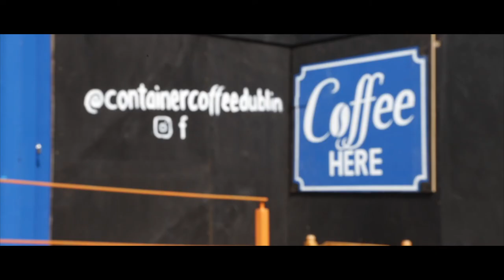IMRO What's Your Soundtrack - Container Coffee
No matter what industry you´re in, most would agree that putting your customer at the heart of your business and providing good customer service is a top priority. Whether you operate a hotel, restaurant, bar, hairdressing salon or supermarket, part of this service is about providing customers with good quality music to enhance their experience.  See what Container Coffee have to say about how they use music to enhance business.

Video by Ian James White (IJW Creative Media)

Song: ‘Wanna Love’
Artist: Robert Grace